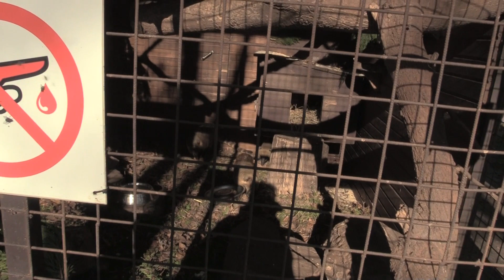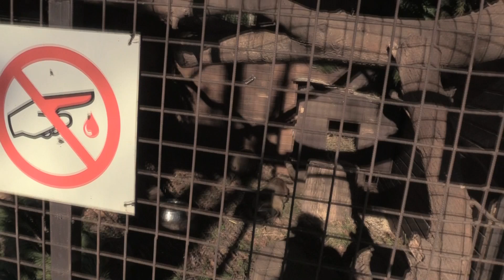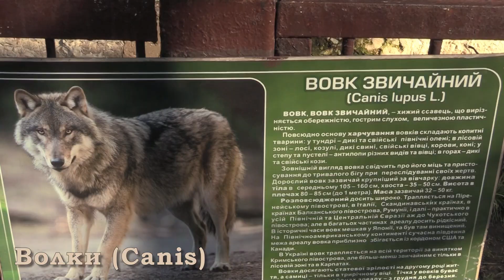ЗООПАРК в м. ЛУЦЬК (Zoo Lutsk. Ukraine) (5)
Находится он посреди городского парка им. Леси Украинки. Площадь зоопарка достаточно невелика — всего 4,2 гектара, но, несмотря на это, здесь можно провести полдня — и даже не заметить. Территория зверинца опрятная и ухоженная, везде проложены дорожки, установлены скамейки, качели и беседки. То есть сделано все, чтобы уставшие посетители смогли отдохнуть или перекусить. Летом территория изобилует цветами, они здесь везде — и в почве, и в горшках. В зоопарке проживает более 150 различных видов животных и птиц — львы, медведи, бизоны, антилопы, кролики, семья лемуров, страусы, пеликаны, верблюды, фазаны. В озерах плавают утки и лебеди, белые и черные, а гуси с утятами свободно гуляют по территории.Однозначно жители луцкого зоопарка не оставят равнодушными ни детей, ни взрослых. Также здесь регулярно проводят тематические праздники и квесты для малышей.